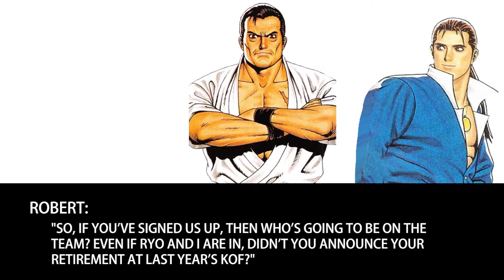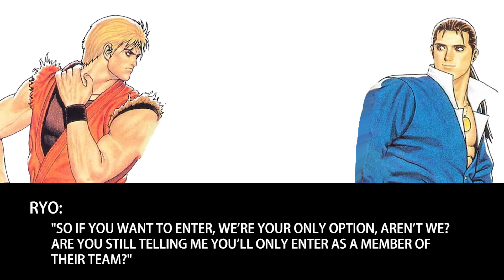King of Fighters '96 - Art of Fighting Team Story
Animated by: @DrakeVagabond